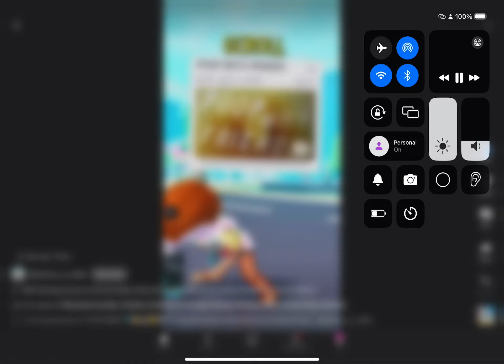AAAAAAAAAAAAAAAAAAA AAAAAAAAAAAAAAAAAAA MY SHORT WAS ON THE FEED!!!!!!